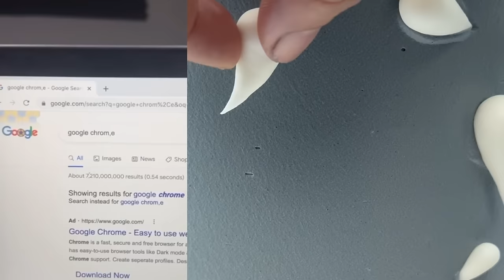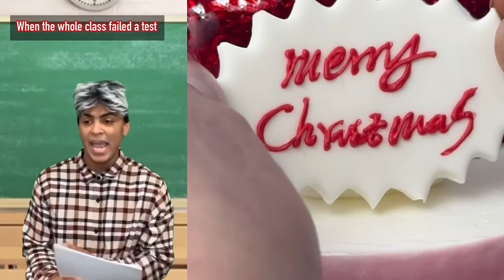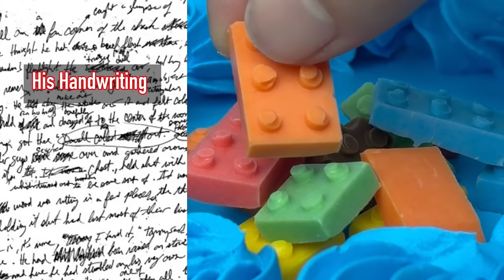*1 HOUR* Mark Adams Best TIKTOK VIDEOS OF 2024 | Funniest Mark Adams Videos #1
*1 HOUR* Mark Adams Best TIKTOK VIDEOS OF 2024 | Funniest Mark Adams Videos #1